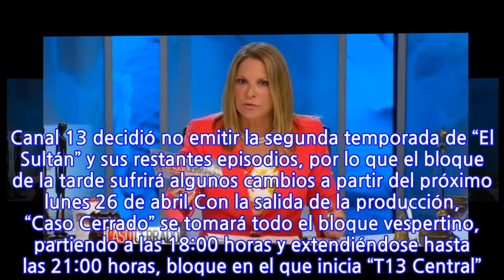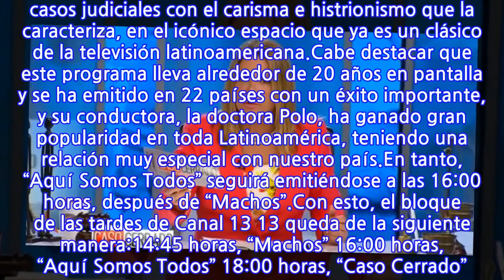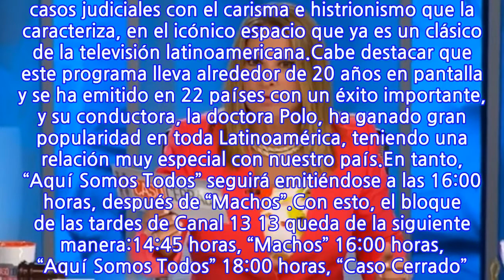Sale “El Sultán”: “Caso Cerrado” se toma el horario vespertino de Canal 13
Este viernes, el canal privado emitió el último capítulo de la primera temporada la teleserie turca, el que estuvo marcado porque Hurrem y Leo debieron pagar las consecuencias de su antiguo romance. En medio de esto, Ibrahim hace elegir a Hurrem entre su vida o la de Leo, dejando en la incógnita que ocurrirá. Canal 13 decidió no emitir la segunda temporada de “El Sultán” y sus restantes episodios, por lo que el bloque de la tarde sufrirá algunos cambios a partir del próximo lunes 26 de abril.Con la salida de la producción, “Caso Cerrado” se tomará todo el bloque vespertino, partiendo a las 18:00 horas y extendiéndose hasta las 21:00 horas, bloque en el que inicia “T13 Central”. Aquí, Ana María Polo continuará resolviendo casos judiciales con el carisma e histrionismo que la caracteriza, en el icónico espacio que ya es un clásico de la televisión latinoamericana.Cabe destacar que este programa lleva alrededor de 20 años en pantalla y se ha emitido en 22 países con un éxito importante, y su conductora, la doctora Polo, ha ganado gran popularidad en toda Latinoamérica, teniendo una relación muy especial con nuestro país.En tanto, “Aquí Somos Todos” seguirá emitiéndose a las 16:00 horas, después de “Machos”.Con esto, el bloque de las tardes de Canal 13 13 queda de la siguiente manera:14:45 horas, “Machos” 16:00 horas, “Aquí Somos Todos” 18:00 horas, “Caso Cerrado”
INFORMATION
• Source: fotech